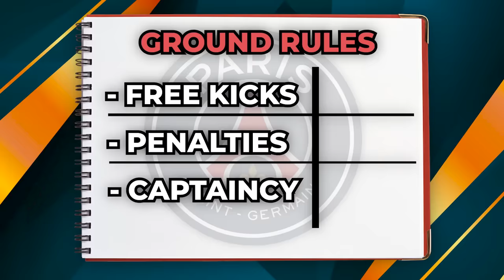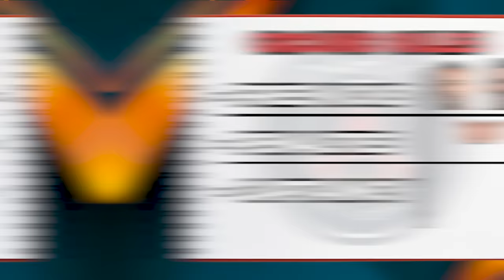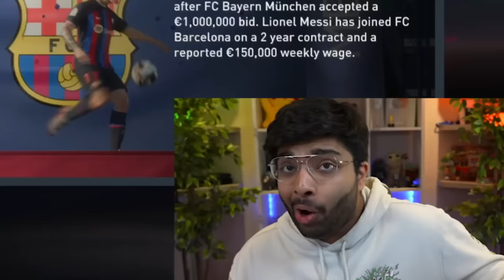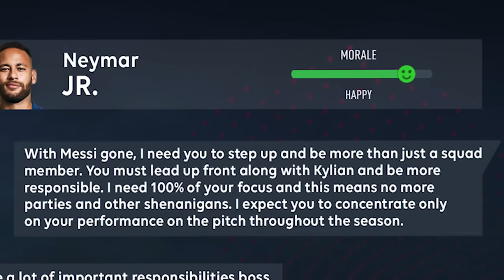I Fixed PSG...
It's time to get PSG their first ever Champions League!